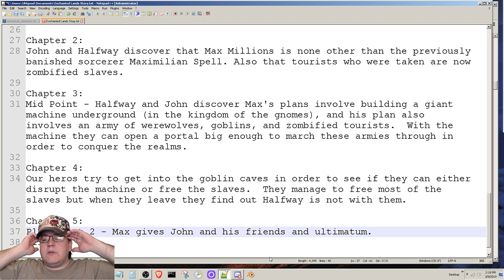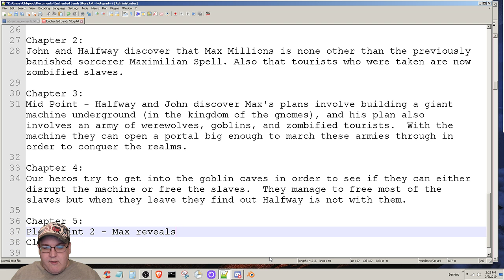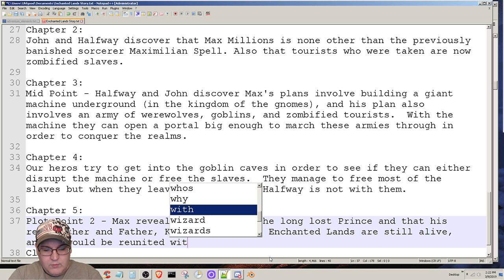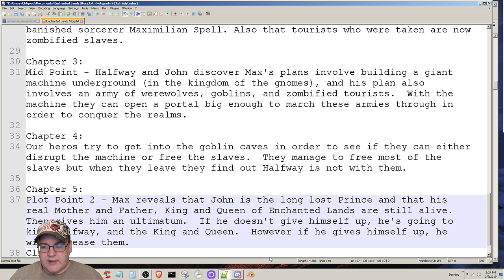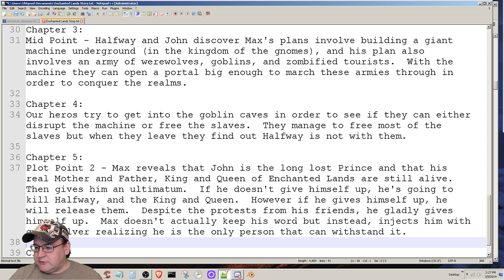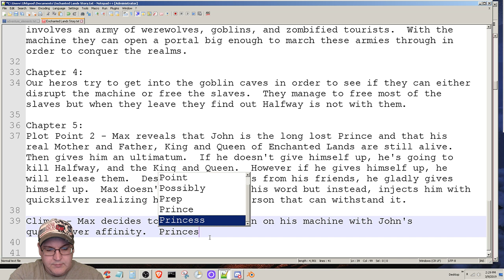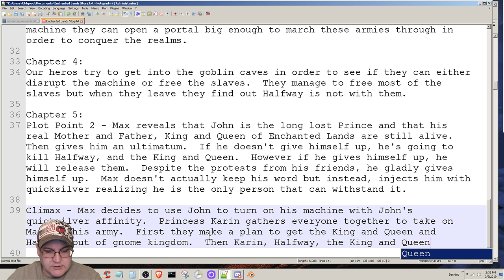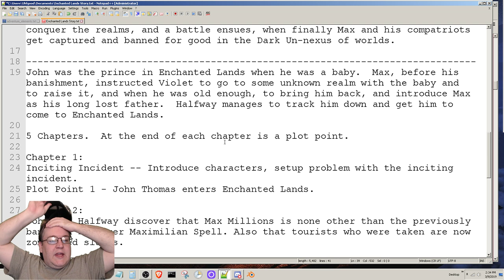[Blender 2.8, Armory3D] Enchanted Lands Devlog #24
From the look of the copious amounts of text at the bottom of the page, it seems as though I've gotten the whole outline done.  I think I refine it next time but we'll have to see.